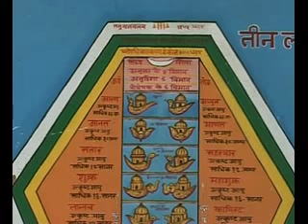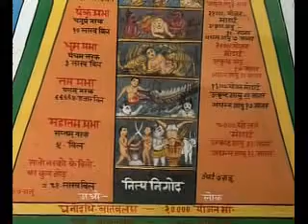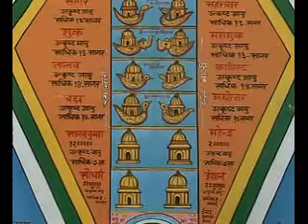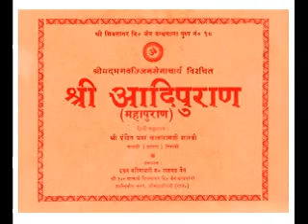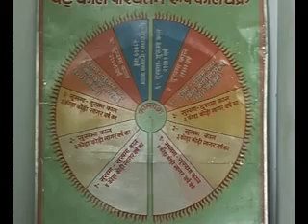Adipuran 6 1